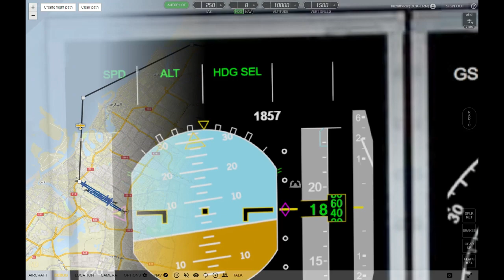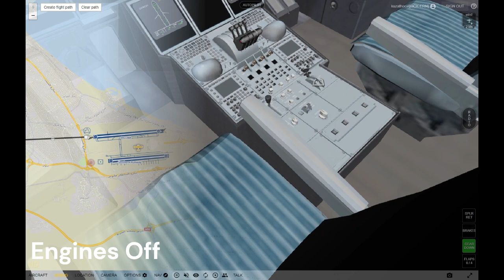GeoFS Flight - Dubai to Muscat (feat ATC callouts)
Hello everyone, today I recreated the flight EK2034, an emirates flight from Dubai to Muscat. I really enjoyed this one, as it was a quick hop over. Fun fact: This is emirates's shortest route!